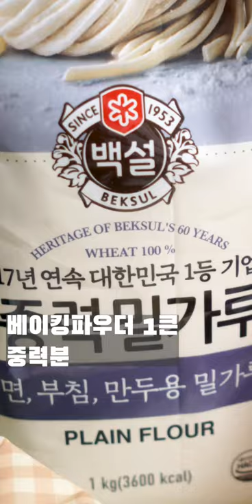정통 핫소스 버팔로윙, 튀기지 않고 만들기